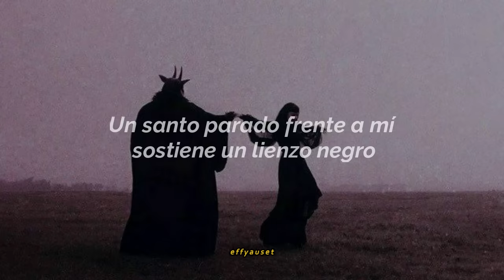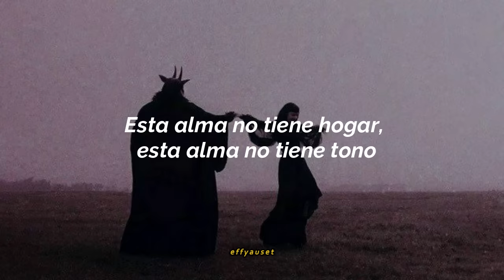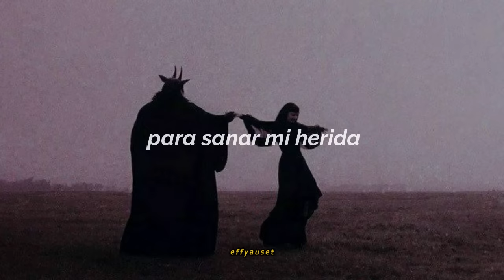Teya Dora - Dzanum // Español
Realmente sé que dice mar, pero preferí la palabra océano, traté de hacer que la traducción sea lo más entendible posible.